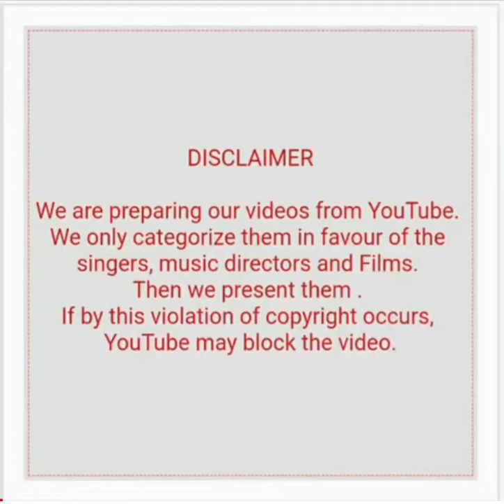SD BURMAN WITH LATA SUPERHITS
1) Rangeela re tere rang mai (Prem Pujari)
2) Khaai hai re humne kasam (Talash)